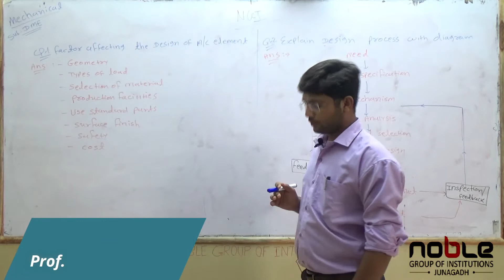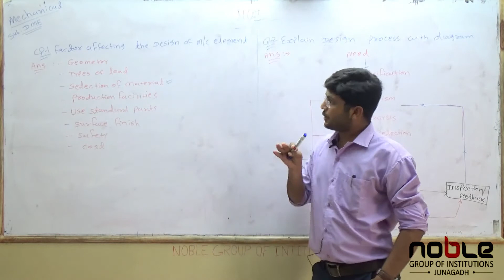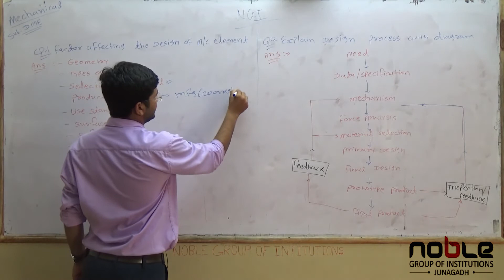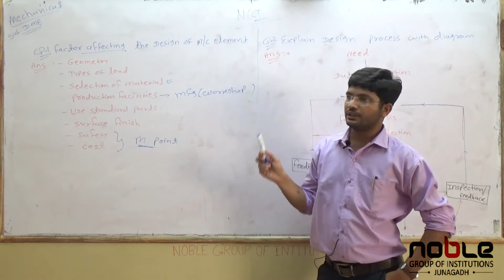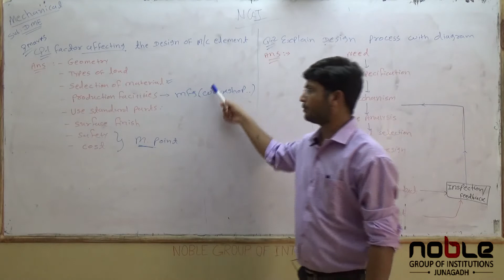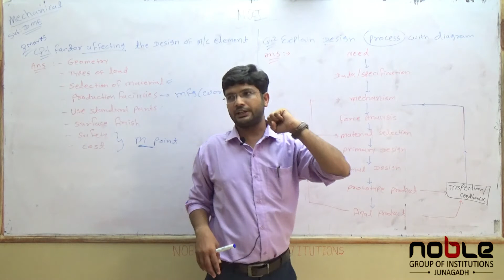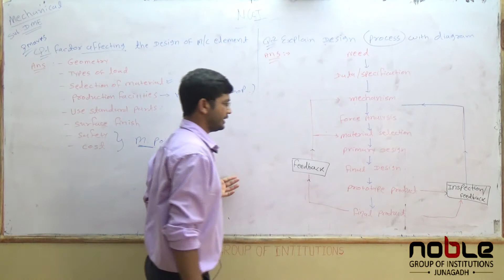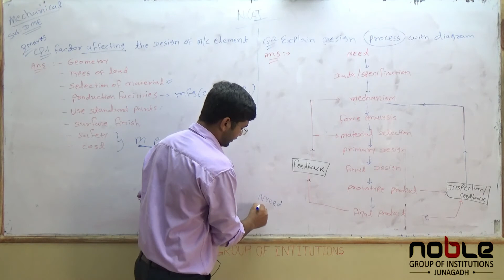Machine Design Process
NGI - Noble Group of Institutions is a prominent Institute imparting the finest education in the field of Para Medical, Business Management, Engineering, Architecture and Education.

This Video shares about the topic of:
By the Professor AbhaySinh Padhiyar.